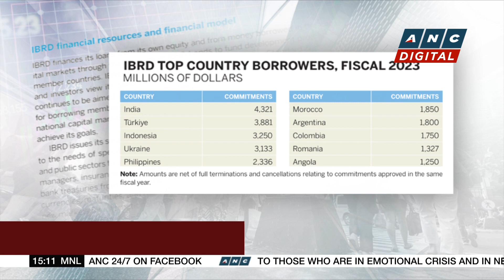AMRO downgrades 2023 PH growth forecast to 5.9%; sees PH inflation averaging 5.5% | ANC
Business Roadshow: Another institution downgrades its economic growth forecast for the Philippines as it sees inflation staying elevated.